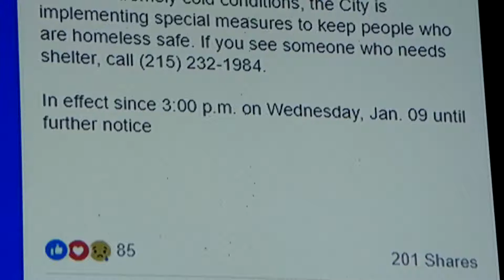Citizens Helping the Homeless while Politicians are Making Laws Against Them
Private citizen groups are working hard to help our homeless population, while our Politicians are making laws making it illegal to feed the citizens.  This is called Treason.  Why are our politicians helping everyone else, but, not our homeless citizens.  That's called high treason.

C. Jeff Dyrek, Disabled Veteran